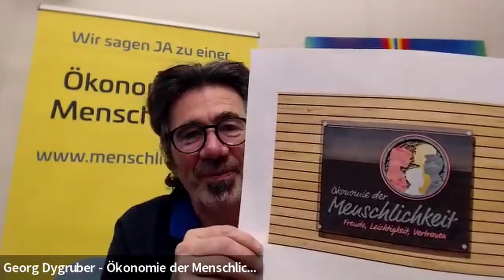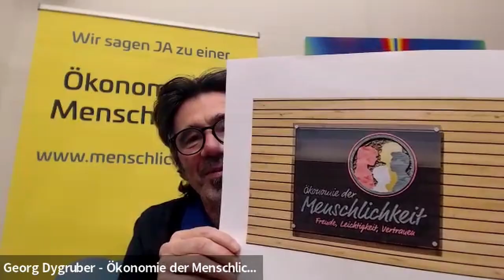Menschlichkeit dient dem Leben und bringt Freudeerfolg – Wir dürfen uns gut fühlen!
Vision:
Die Ökonomie der Menschlichkeit ist eine Gemeinschaft von freien, beherzten und verantwortungsbewussten Menschen, Unternehmern und Mitarbeitern, die mit ihren Fähigkeiten eine beseelte Gemeinschaft entfalten.
WIR fördern eine Wirtschaft, die dem Leben dient und wir wissen, wofür wir leben: Zum Wohle des Einzelnen und zum Wohle ALLER. Lebensfreude & Vitalität ist Ausdruck, sowie darstellbarer Parameter für ein neues Wertbewusstsein

Unser gemeinsames Anliegen, unsere Mission:
Durch die Ökonomie der Menschlichkeit etablieren wir ein außergewöhnliches Wirtschafts- und Erfolgsparameter, das sich in Lebensfreude zeigt.
Damit ermöglichen wir eine gesellschaftliche Neugestaltung, hervorgebracht durch veränderte, beherzte Handlungen.
Durch das sichtbare ineinander Wirken vieler Unternehmen entfaltet sich Reichtum als Wertbewusstsein neu!